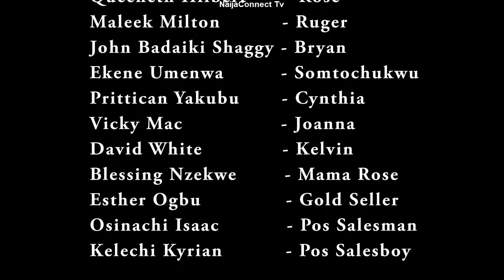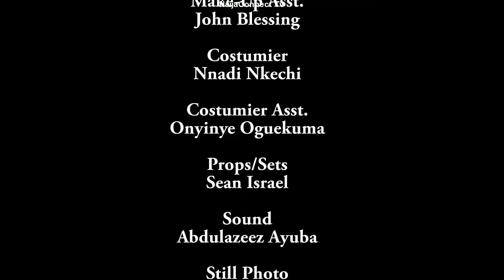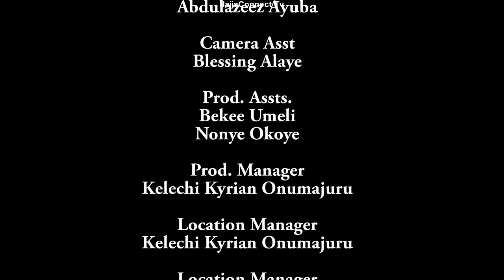NEW MOVIE ALERT new (FUNNY SCHOOL GIRL) EKENE UMENWA 2024 LATEST TRENDING NIGERIAN NOLLYWOOD MOVIE